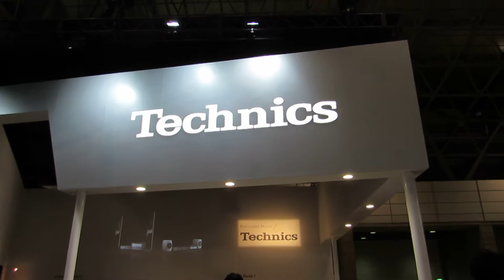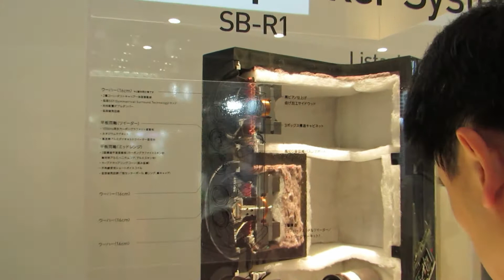【CEATEC2014】Technics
パナソニック株式会社は、音・音楽の感動を創出するオーディオ専用ブランド「Tech­nics」（テクニクス）において、日本でも、リファレンスシステム R1シリーズ、プレミアムシステム C700シリーズ　2シリーズ計7機種を2015年2月より順次発売します。